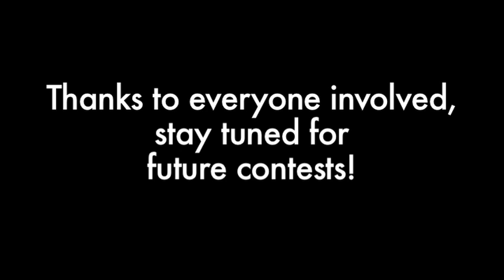Video Caption contest winners!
Thanks to everyone who participated in this contest, we definitely loved all the captions, a lot of them had us holding our sides from laughing, but here's the breakdown of the winners:

3rd place: thehumblkeskatercrew
"Man oh man, I could've killed my cock on that one" -30 likes
Your prize is a Metro Chainsaw Woman tee!
2nd place: suedeskaters
"I did not fall, that was a body blunt... problem?!" -41 likes
Your prize is a Metro Ed Snyder baseball tee!
1st place: lateforskate
"I normally don't drink, but when I do: I prefer the blood of a fresh skate bail. Stay thirsty, my friends" -56 likes
Your prize is a complete from Real Skateboards!